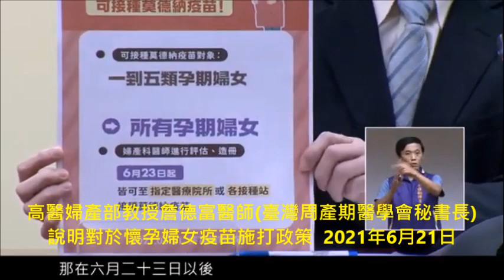高醫婦產部教授詹德富醫師臺灣周產期醫學會秘書長 說明對於懷孕婦女疫苗施打政策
6月23日起高雄市孕期婦女可接種莫德納疫苗!

可接種莫德納疫苗對象：一到到五類孕期婦女→所有孕期婦女

婦產科醫師進行評估、造冊

6月23日起皆可至指定醫療院所或各接穫站 接種莫德納疫苗
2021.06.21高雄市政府